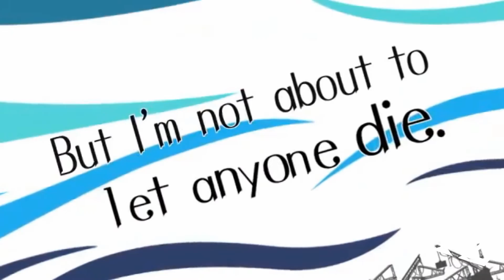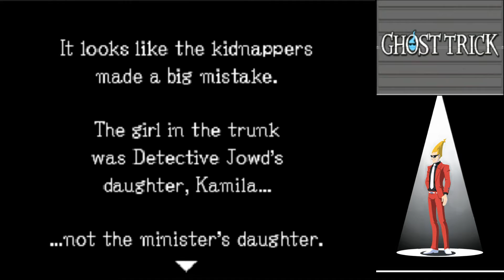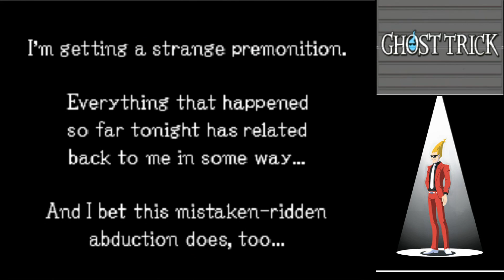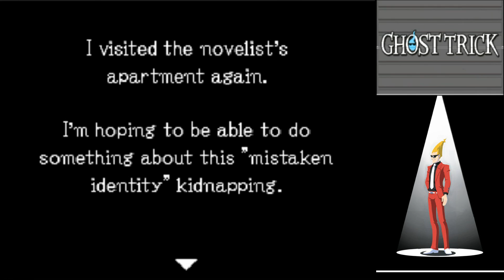Let's Play Ghost Trick Blind! Episode 12: Clarity of Purpose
In this episode we run into the surprisingly reasonable concern that, even if the hostage isn't Amalie, the Justice Minister isn't willing to get someone executed.  It is, of course, a facade for cowardance, but it once again leaves the Heroic Spirit alone to resolve the crisis to preserve Jowd's life.